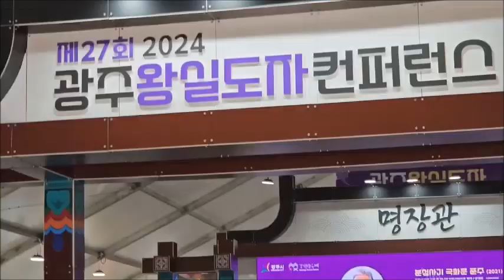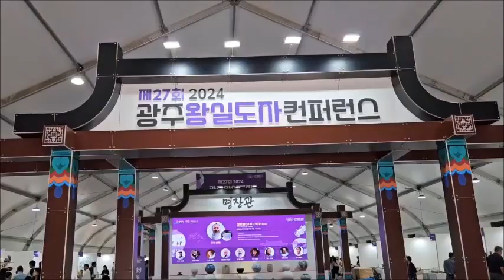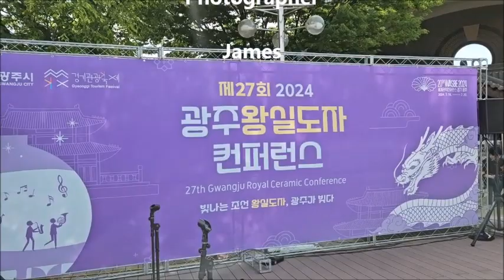제27회 2024 광주왕실도자컨퍼런스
경기광주는 조선백자 도요지, 조선시대 왕실에 도자기를 진상하던  사옹원의 분원이
                 있는 지역이다.
                 풍부한 문화유산과 조선백자의 아름다운 전통이 살아 숨쉬는 역사와 문화의 고장이다.